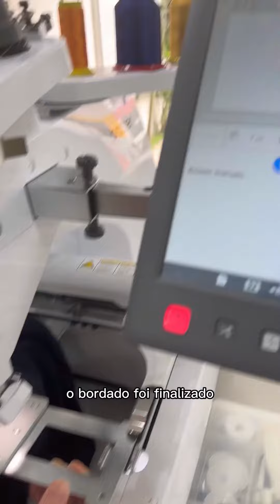Personalizando uma camiseta - Máquina de Bordado Brother Pr680w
Confira a facilidade de personalizar na manga de uma camiseta com uma Máquina de Bordado Brother Pr680w.

✅Oferecemos Treinamento Grátis em SP
 ✅Brindes Exclusivos
 ✅Suporte pós-venda com Técnicos
 ✅Melhor preço e condições
 ✅Garantia de 1 ano de fábrica
 ✅Maior Assistencia Técnica Multiagulhas BROTHER do Brasil